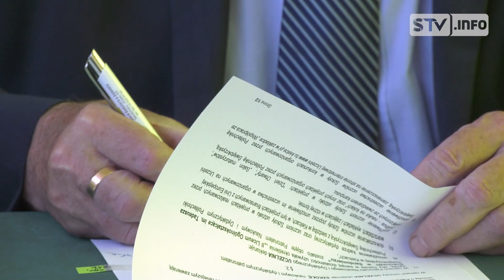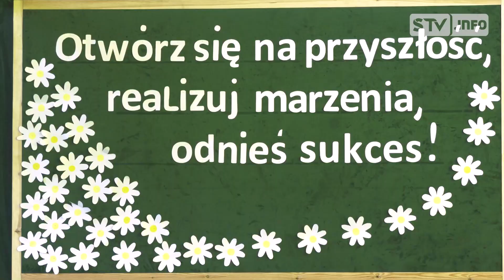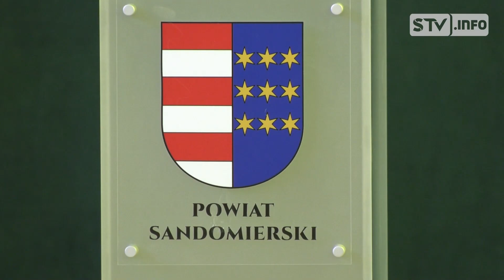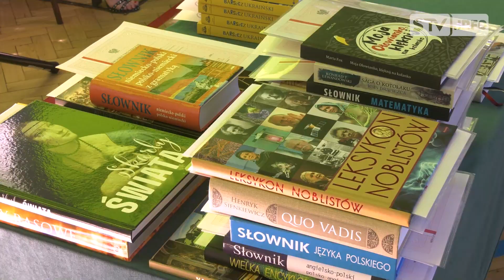Dwie klasy II LO w Sandomierzu z patronatem Politechniki Świętokrzyskiej